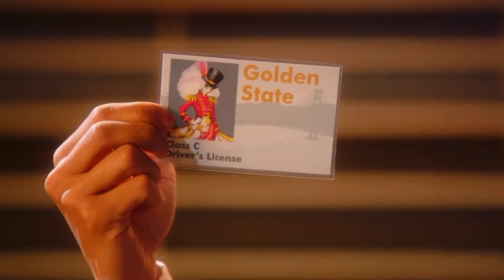Masked Singer Season 7 Ringmaster’s First Clues